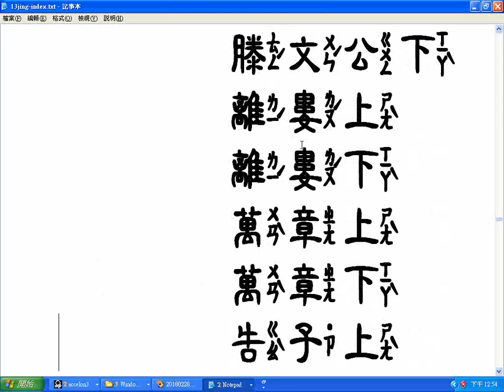13jing index 國學十三經目錄之論語、孝經、爾雅、孟子 含中隸注音字型部分破音字字音有誤請自行更正 20180228螢幕錄影